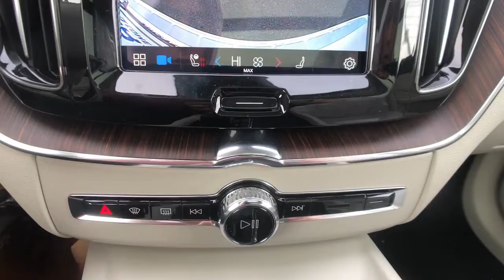2022 Volvo XC60 Milford, New Haven, Guilford, Madison, Orange, CT V983319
Crystal White New 2022 Volvo XC60 available in Milford, Connecticut at Gengras Volvo of North Haven. Servicing the New Haven, Guilford, Madison, Orange, CT area.

AWD. Crystal White 2022 Volvo XC60 B5 Momentum AWD Automatic with Geartronic 2.0L I4 TurbochargedThis vehicle's availability is subject to delivery of title. See dealer for details. Recent Arrival! 22/28 City/Highway MPGTax and title fee's additional. Your Gengras Price includes manufacturer incentives, which are detailed in the vehicle description. Please contact Gengras to confirm your incentive eligibility. Low finance rate offers, including deferred pricing, may not be compatible with other manufacturer offers and may effect the selling price of the vehicle. Low APR or Lease offers are subject to credit approval, and may be available in lieu of other Volvo manufacturer bonuses. Please call Gengras Volvo to confirm your eligibility or for additional details. Not responsible for typographical errors. The following manufacturer bonus programs are included in your price:$1000 - Loyalty Bonus - NER 1101, 1102, 1105, 1106, 1107 Excl RTLs 3233, 3515, 3579. Exp. 01/31/2022 $500 - Volvo Affinity Offers. Exp. 01/31/2022

This vehicle comes with the below Options:
19 5-Y Spoke Black Diamond Cut Alloy Wh
Booster Cushions)
Climate Package
Headlamp Cleaners
Heated Rear Seats (Replaced when ordered with
Heated Steering Wheel
Leather Upholstery
Luggage Cover*
Metallic Paint
PROTECTION PACKAGE PREMIER  -inc: Rubber Floor Mats  License Plate Frame  Cargo Tray  Polishing Cloth  Bumper Cover  Wheel Locks
CLIMATE PACKAGE  -inc: Heated Steering Wheel  Heated Rear Seats  Headlight High Pressure Cleaning
LUGGAGE COVER
LUGGAGE COVER
Turbocharged
All Wheel Drive
Power Steering
ABS
4-Wheel Disc Brakes
Brake Assist
Brake Actuated Limited Slip Differential
Aluminum Wheels
Sun/Moonroof
Generic Sun/Moonroof
Panoramic Roof
Heated Mirrors
Power Mirror(s)
Rear Defrost
Privacy Glass
Intermittent Wipers
Rear Spoiler
Automatic Headlights
Headlights-Auto-Leveling
LED Headlights
Fog Lamps
Automatic Highbeams
AM/FM Stereo
MP3 Player
Steering Wheel Audio Controls
Bluetooth Connection
Bucket Seats
Seat Memory
Trip Computer
Power Windows
WiFi Hotspot
Keyless Entry
Power Door Locks
Keyless Start
Keyless Entry
Cruise Control
Climate Control
Multi-Zone A/C
A/C
Cloth Seats
Floor Mats
Cargo Shade
Mirror Memory
Keyless Start
Remote Engine Start
Requires Subscription
Power Windows
Power Door Locks
Trip Computer
Mirror Memory
Pass-Through Rear Seat
Security System
Engine Immobilizer
Traction Control
Stability Control
Traction Control
Front Side Air Bag
Telematics
Requires Subscription
Driver Monitoring
Back-Up Camera